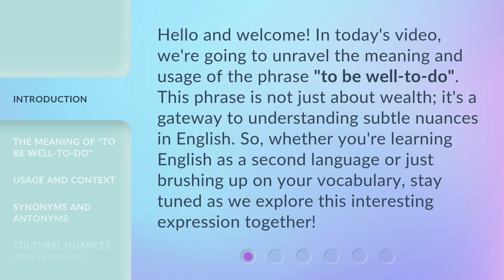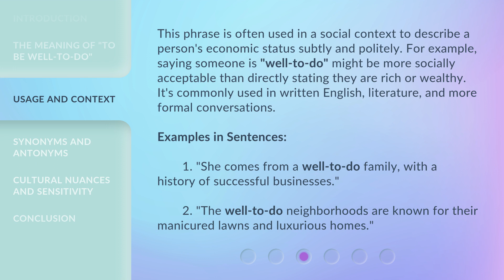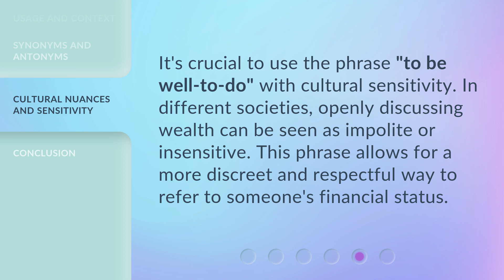Understanding the Phrase "To Be Well-To-Do"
Unlocking the Meaning of 'To Be Well-To-Do' • Discover the true essence and origins of the phrase 'To Be Well-To-Do' and explore its relevance in today's society. Gain insights into the implications of wealth and prosperity, and how this phrase has evolved over time. Join us on this enlightening journey of understanding and expand your knowledge of language and culture.

00:00 • Introduction - Understanding the Phrase "To Be Well-To-Do"
00:34 • The Meaning of "To Be Well-To-Do"
00:59 • Usage and Context
01:37 • Synonyms and Antonyms
01:58 • Cultural Nuances and Sensitivity